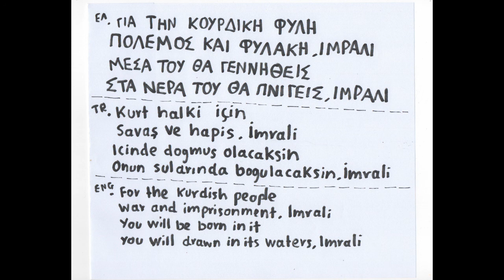Ιμραλί (Imrali)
Κομμάτι από το άλμπουμ "Στο δρόμο για την ελευθερία"
Track from the album " On the road to freedom"

--English below--

Το Ιμραλί είναι ένα νησί στη Θάλασσα του Μαρμαρά. Είναι ένα νησί φυλακή, στο οποίο κρατείται ο ηγέτης των κούρδων Οτσαλάν. ¨Ενα σύμβολο της καταστολής του καθεστώτος Ερντογάν, γιαυτό το διάλεξα και γω, εκφράζοντας αλληλεγγύη στους αγωνιζόμενους λαούς της Τουρκίας.

Νέυ - Δαυίδ Μπενφοράντο
Μπεντίρ - Σοφία Παρασκευοπούλου
Ευχαριστώ τη Δάφνη για τη ζωγραφιά και τα λόγια.

Imrali is an island in the sea of Marmara. It is a prison island, in which the leader of the kurdish people Ocalan is being held. It is symbol of the oppression of Erdogans' regime, that's why I picked it, expressing solidarity to fighting peoples of Turkey.

Ney - David Benforado
Bendir - Sofia Paraskevopoulou
Thanks to Dafni for the drawing and the lyrics.